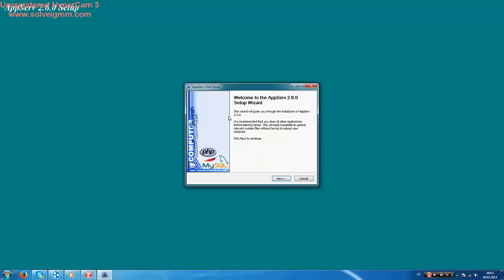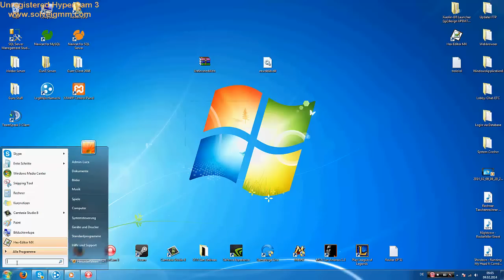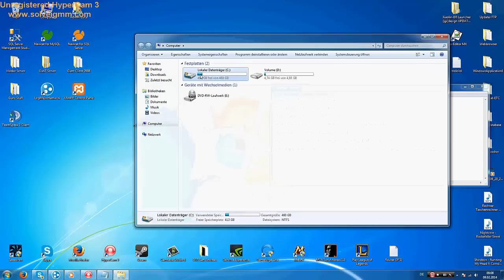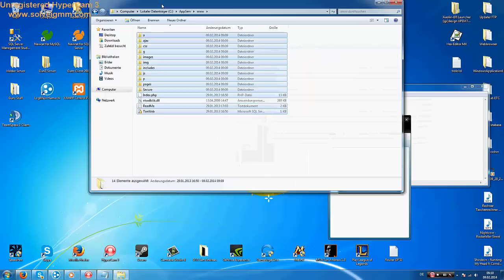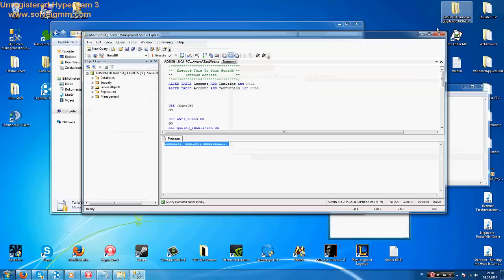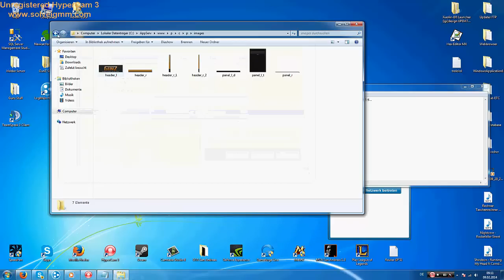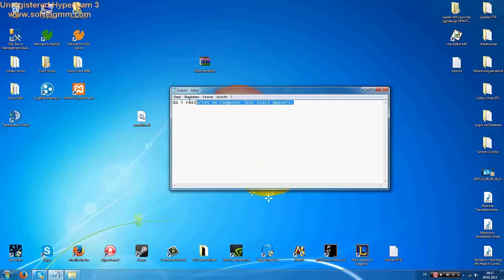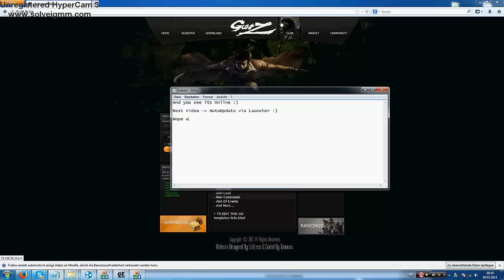Create/Setup Gunz Website + Config 2014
Download AppServ-.dll-Website